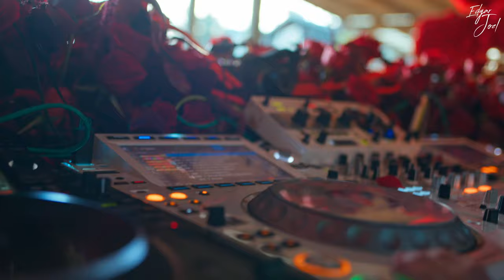Edgar joel | Only good vibes | México 2021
enjooooy!
Valle de bravo, pueblo magico
Film by: jorgeponcefilm